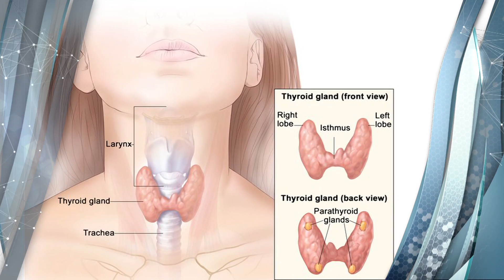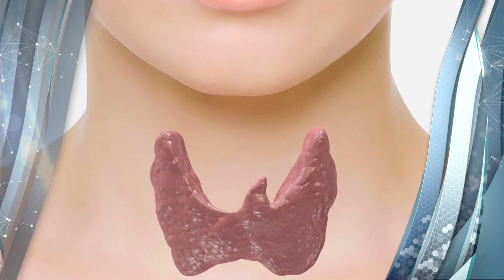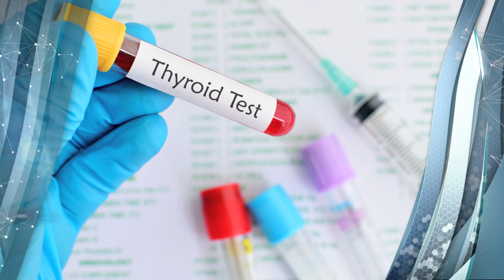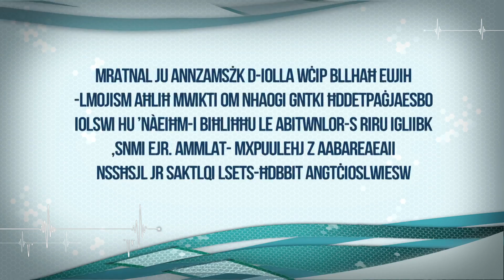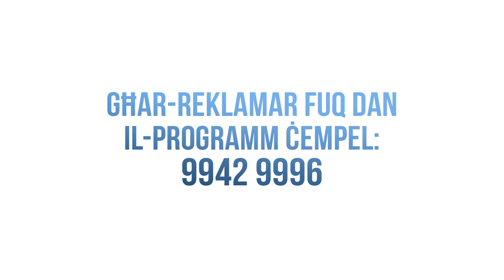DOC P111 - Problemi fil-glandola tat-tirojde